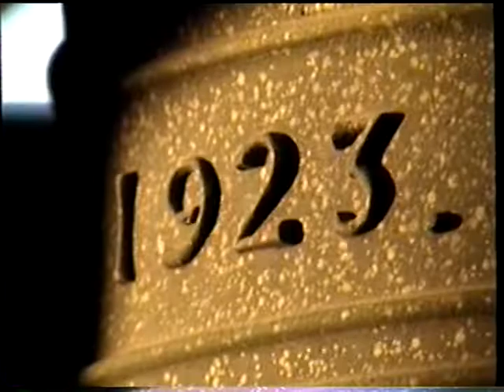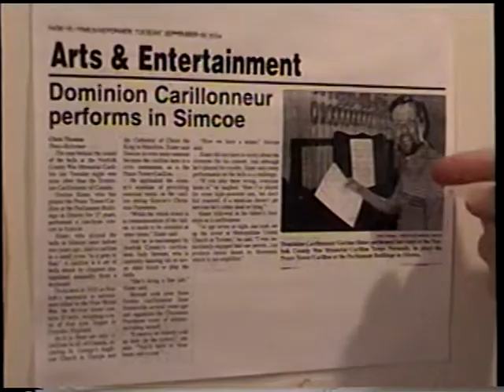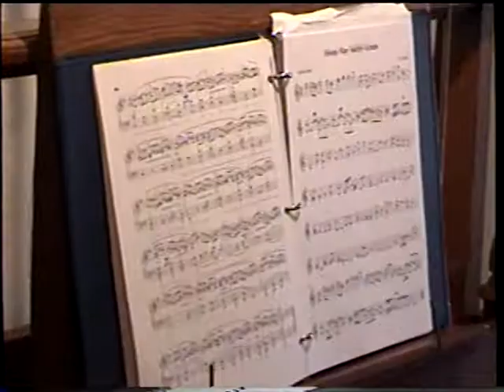The playing of the Carillon Bells, located in Simcoe, Ontario Canada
Playing of Carillon Bells inside of tower

Performances are held May through December. Relax and enjoy the free, 23 bell Carillon performances in Simcoe’s down town park system along the Lynn River. This is the second carillon installed in Canada.

The Norfolk Carillon Tower, dedicated on 17 June 1925, was built to honour the men, and one woman, from Norfolk County, who were lost in The Great War. A carillon is a musical instrument that is usually housed in a bell tower on a church or other public building.

Funds were raised by Norfolk County citizens, and it was built on a site donated from Simcoe High School.

It is owned by Norfolk County, and administered by the Heritage and Culture Division.

The 60 foot high, 22 foot square, Norman architectural style stone tower, built with limestone quarried at nearby Hagersville. It is equipped with 23 bells, the heaviest bell, called the bourdon, being 1,568 lbs and the smallest being 60 lbs, and it’s 2-octave carillon is one of the world’s best.

The bourdon is the bell that chimes the hour.

Five memorial plaques are placed at the base of the tower. On the front wall, on the left side of the door is the plaque which lists the names of Norfolk’s 217 soldiers who gave their lives in World War I, along with one nursing sister died. The plaque on the right side of the door lists the 141 Norfolk soldiers who gave their lives in World War II.

A third plaque on the North wall commemorates the 133rd Norfolk County Battalion, Canadian Expeditionary Force, and honours the battles in which the soldiers fought.

A fourth plaque contains a sailor lost during the Afghanistan War: Petty Officer 2nd Class Douglas Craig Blake, CD, who died on 3 July 2010.

The East wall facing the High School has a plaque with the naves of the twelve soldiers who were students at the school prior to enlisting in The Great War.

The single door on the front side is framed by both smooth and carved pillars, with a carved arch atop the solid wood door.

The Norfolk Carillon Tower can be found on Norfolk Street (Highway 24) in the Town of Simcoe. A small group of volunteers keep the bells chiming throughout the year, which can be heard by residents and visitors as they peruse the downtown shops or sit in nearby Grant Anderson Park or Lynnwood Park, along the shore of Crystal Lake.

It is one of only 10 remaining manually operated carillons in Canada, a list that includes the Peace Tower in Ottawa, the Rainbow Bridge and St. Joseph’s Oratory in Montreal, and is the second carillon ever installed in Canada; the first one being at the Metropolitan United Church in Toronto.